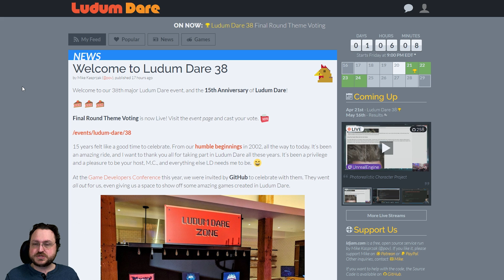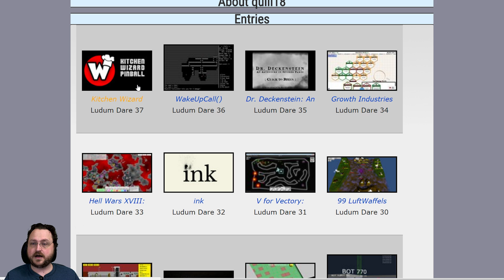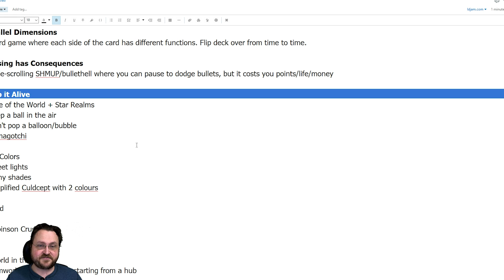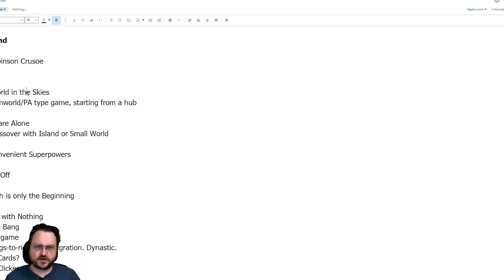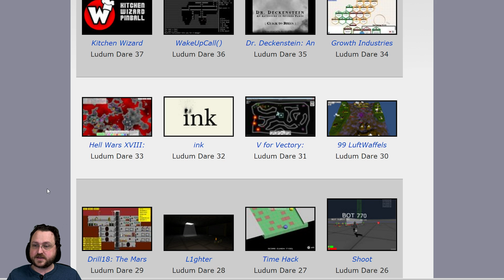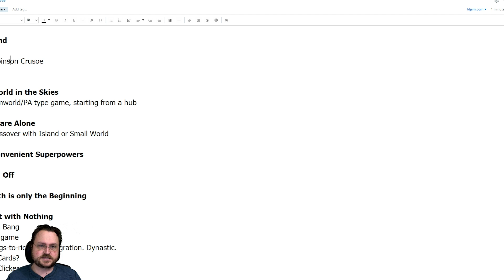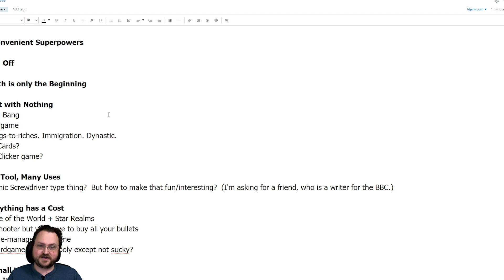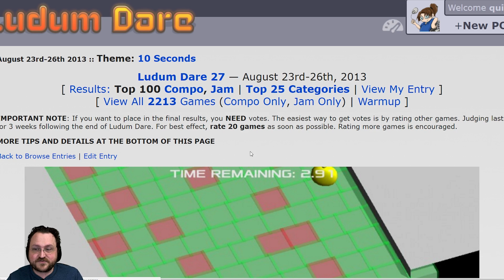Ludum Dare #38 -- This Weekend!